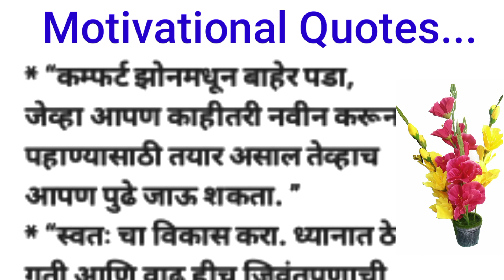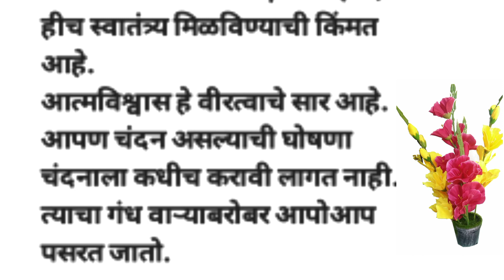Marathi Motivational Quotes For Students / विद्यार्थ्यांसाठी प्रेरणादायी सुविचार💥